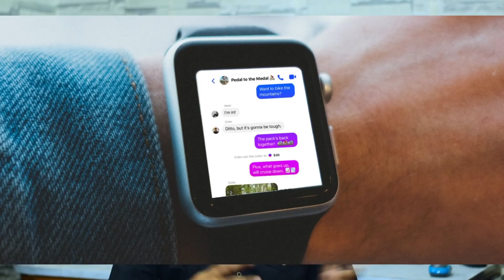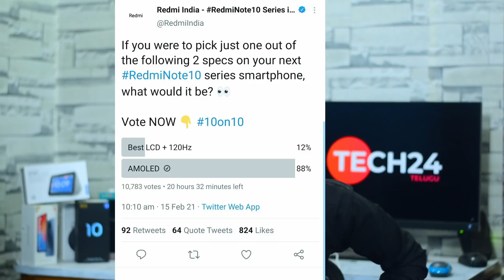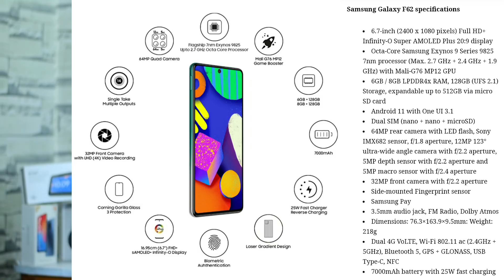Redmi Note 10 Series Amoled,Facebook Watch,Tik tok india,Poco X3 Pro,Sasmung F62 Launched